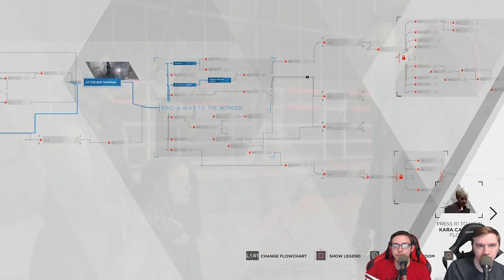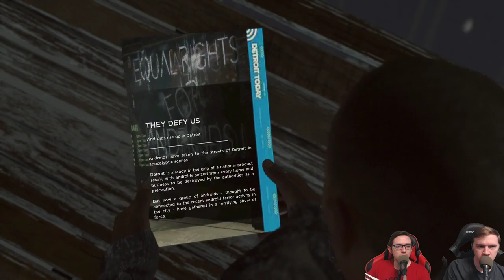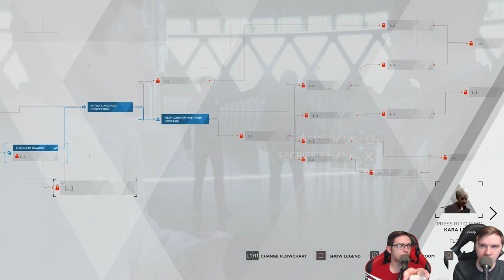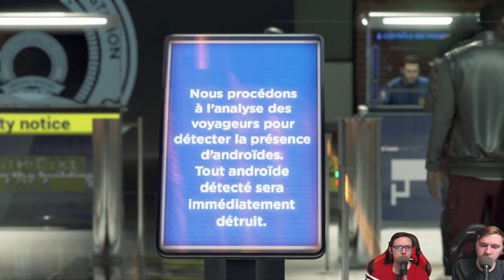Let's Go Canada Man! | Detroit: Become Human - Gameplay Playthrough Walkthrough | #17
You can catch us live playing this game at our Twitch Stream:
Twitch.tv/NeanderthalGamingTV

Detroit: Become Human was based on Quantic Dream's 2012 tech demo Kara; Valorie Curry returned to reprise the title role. To research the setting, the developers visited Detroit, Michigan. They built a new engine to complement the game and cast hundreds of actors from Los Angeles, London, and Paris before commencing the process of shooting and animation. The script took writer and director David Cage over two years to complete. Philip Sheppard, Nima Fakhrara, and John Paesano served as composers for Kara, Connor, and Markus, respectively.

Detroit: Become Human is an adventure game played from a third-person view, which is subject to a set and controllable perspective. There are multiple playable characters who can die as the story continues without them as a result, there is no "game over" message following a character's death. The right analogue stick on the DualShock controller is used to interact with objects and observe one's surroundings, the left analogue stick is for movement, and R2 scans an environment for possible actions; the motion controls and touchpad are also employed. Via quick time events and dialogue decisions, the story will branch out depending on which choices are made, the sum of which can be viewed in a flowchart during and immediately after a given chapter; the player can rewind to certain points in the story to reshape decisions in the event of regret. Certain scenes feature countdowns, which force the player to think and act quickly.